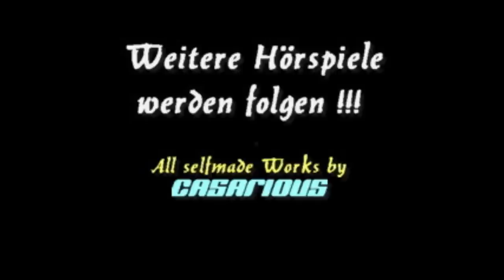Wachtmeister Studer - Die Speiche/ Krimihsp. / CASARIOUS-Präsentation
Ein fröhliches Servus an all meine treuen Hörer, und die es noch werden möchten!

Aktiviert eure Glocke, um kein Hörspiel zu verpassen !

Heute präsentiert Euch CASARIOUS das Hörspiel "Wachtmeister Stauder - Die Speiche".

Der "schweizerische Simenon" Friedrich Glauser hat eine legendär gewordene Figur der Kriminalliteratur geschaffen, den Wachtmeister Studer. Er ist ein psychologisch vorgehender Spurensucher vom Typus des Kommissar Maigret, aber einer mit deutlicherer Sympathie für die Entrechteten und vom Schicksal Gestoßenen.

SWF / Schweizer Radio DRS 1990/ Erstsendung: 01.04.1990 (Krimihörspiel)